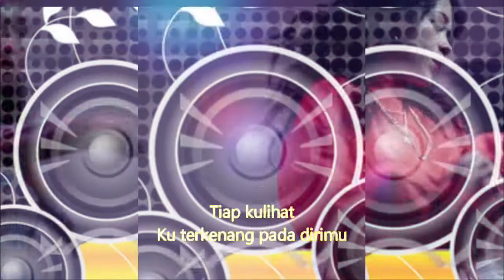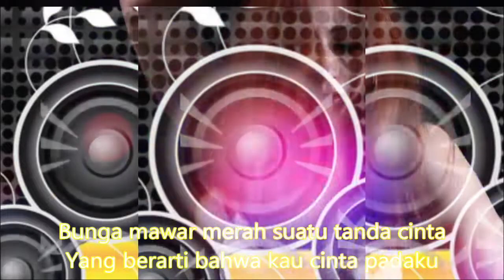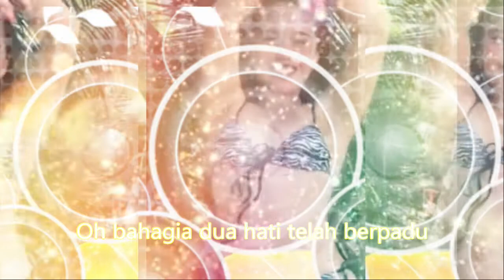DJ REMIX , Sekuntum Mawar MerahElvy SukaesihSekuntum mawar merahYang kauberikan kepadaku. ENAK POLL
Sekuntum Mawar Merah
Elvy Sukaesih
Sekuntum mawar merah
Yang kauberikan kepadaku
Di malam itu
Ku mengerti apa maksudmu
Sampai kini kusimpan
Bunga pemberian darimu
Tiap kulihat
Ku terkenang pada dirimu
Bunga mawar merah suatu tanda cinta
Yang berarti bahwa kau cinta padaku
Dengan senang hati kuterima cintamu
Karena aku juga cinta kepadamu
Oh bahagia dua hati telah berpadu
Sekuntum mawar merah
Yang kauberikan kepadaku
Di malam itu
Sekuntum mawar merah
Yang kauberikan kepadaku
Di malam itu
Sampai kini kusimpan
Bunga pemberian darimu
Tiap kulihat
Sekuntum mawar merah
Yang kauberikan kepadaku
Di malam itu
Dangdut koplo
Kopo dangdut
Tepung kanji
Los dol
Banyu moto
Apakah itu cinta
Gaun merah
Berbeza kasta
Ku puja puja
Koplo time
Koplo Jawa
Koplo Banyuwangi
Koplo again
Koplo Adella
Koplo bunga
Koplo campursari
Koplo campursari mp3
Koplo chord
Koplo cinta
Koplo DJ
Koplo duet
d'rosta koplo
Koplo edan
Koplo egois
Koplo full
Koplo ful
Koplo gendang
Koplo gerry
Koplo gelandangan
Koplo hadirmu bagai mimpi
Koplo hits
Koplo palapa
Koplo India
dangdut karaoke
dangdut remix
dangdut lawas
dangdut Amelia
Dangdut academy
dangdut Asia
Dangdut akustik
dangdut album
dangdut Batak
dangdut Bugis
dangdut Melayu
dangdut bimbang
dangdut cek
Chord dangdut
Dangdut disco
Dangdut disko